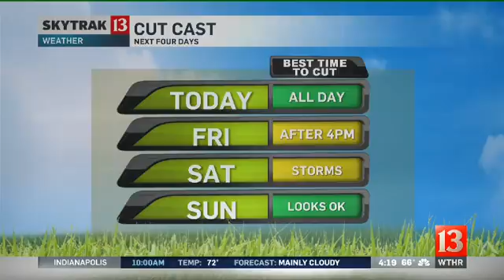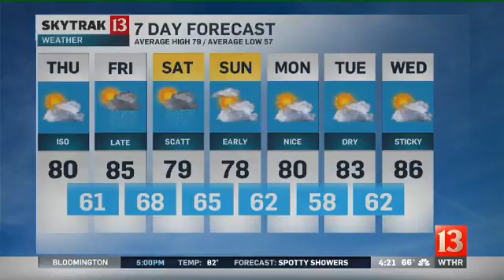SkyTrak Forecast Thursday Sunrise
Chuck Lofton looks at the day ahead and some weekend rain.